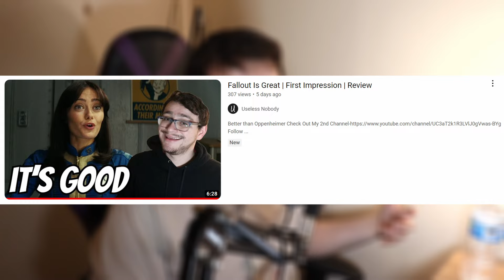Fallout Is FANTASTIC | Spoiler Review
Oppenheimer is to blame for all of this.